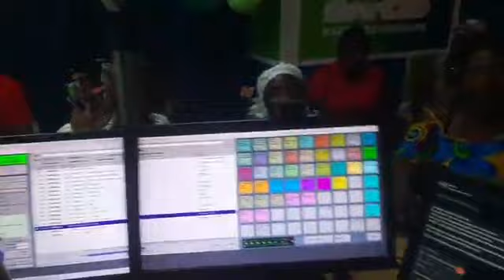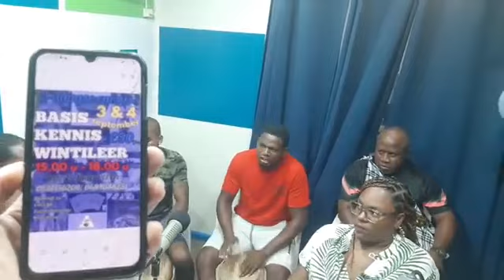Madjawsu 27/8/2022 - Ode aan Tap Basi Ramon Mac-Nack ter ere van zijn verjaardag!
MADJAWSU UITZENDING  27/8/222

Een ode aan Tap Basi Ramon Mac-Nack

Ter ere van zijn verjaardag afgelopen 24 augustus, hebben de leden van het Instituut besloten om hun geestelijke leider te verassen met een speciaal programma gewijd aan Tap Basi Ramon Mac-Nack himself.
In deze op en top samenwerking binnen het Instituut vertellen de leden hun goede ervaringen met hun geestelijke leider en waarom zij zo naar hem opkijken. Want zoals Tap Basi Ramon zelf vaker zegt: Juist in leven, moet men ere geven die ere toekomt!